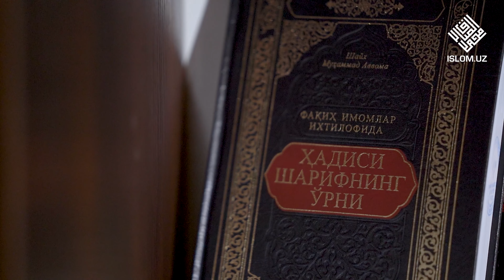Silai rahmning fazli | Ramazon hadislari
Ramazon hadislari

«Shayx Muhammad Sodiq Muhammad Yusuf» jome masjidi imom xatibi Ismoil Muhammad Sodiq